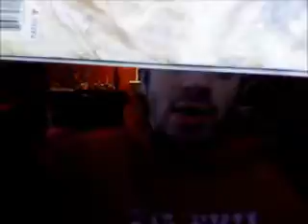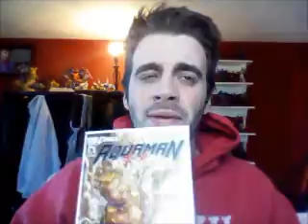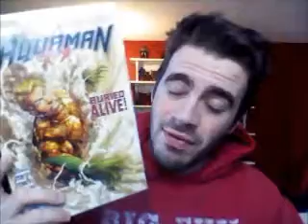Aquaman Issue # 5